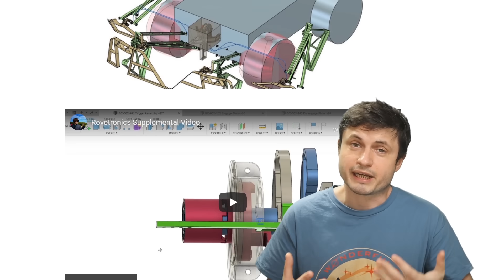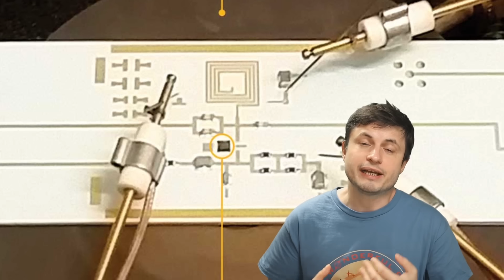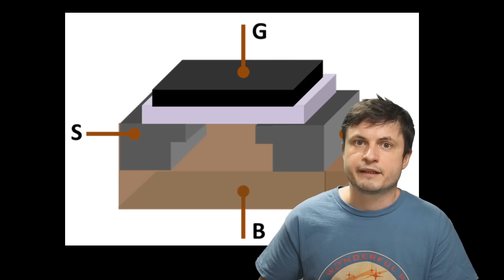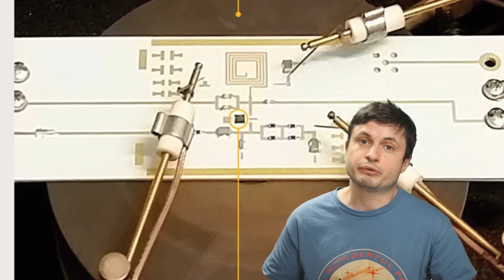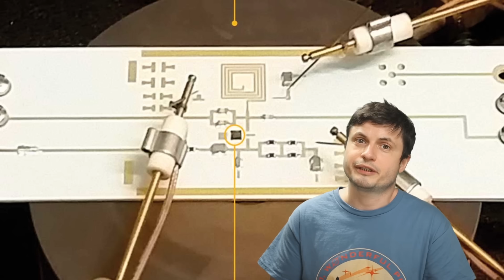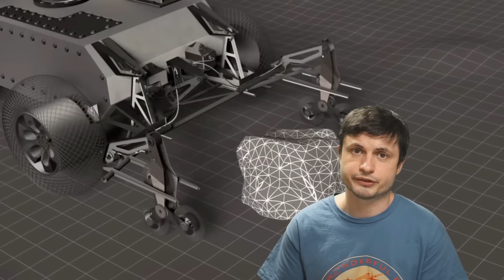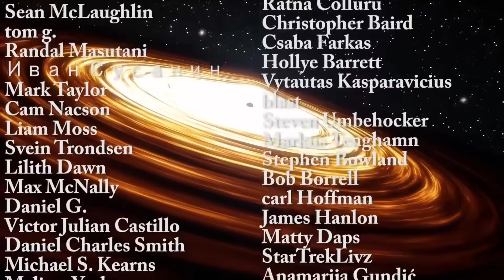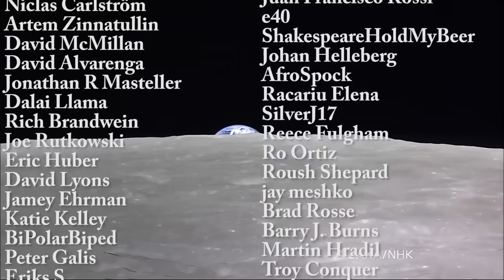Incredible New Electronics That Could Survive Venus Atmosphere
Hello and welcome! My name is Anton and in this video, we will talk about new incredible technology that might make a mission to Venus very possible and very exciting.

32ygEA36irM9Dsqx2rXZmHQ9rj7ZoWDYWZ

Tybie Fitzhugh
Viktor Óriás
Les Heifner
theGrga
Steven Cincotta
Mitchell McCowan
Partially Engineered Humanoid
Alexander Falk
Drew Hart
Arie Verhoeff
Aaron Smyth
Mike Davis
Greg Testroet
John Taylor
EXcitedJoyousWorldly !
Christopher Ellard
Gregory Shore
maggie obrien
Matt Showalter
Tamara Franz
R Schaefer
diffuselogic
Grundle Muffins

Images: NASA/JPL-Caltech
University of Arkansas/KTH Royal Institute of Technology
Andrew Silver - BYU Mineral Specimens 799 USGS Photographic Library